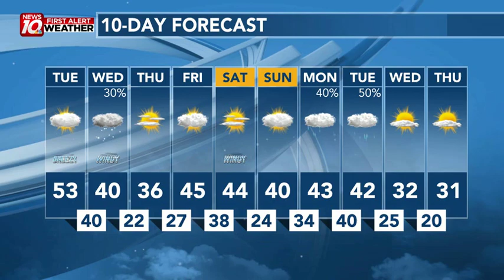The Winds Of Change Are On The Way